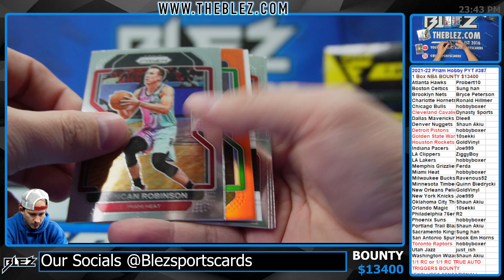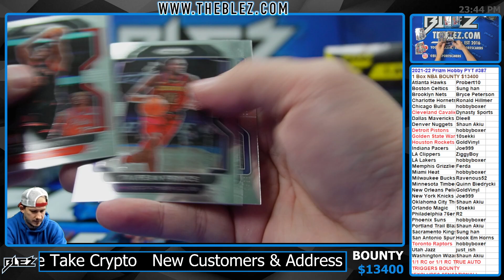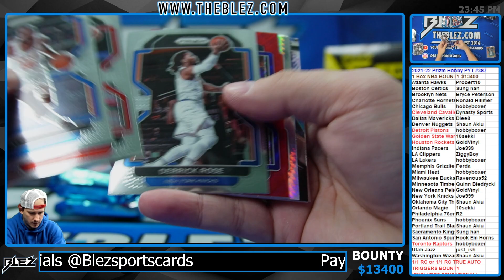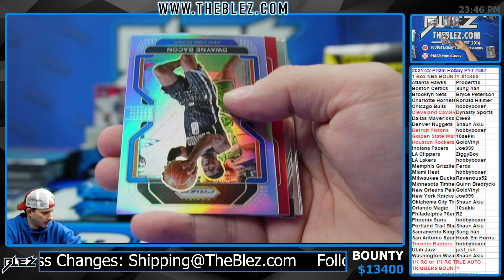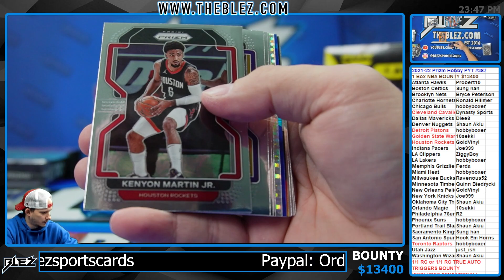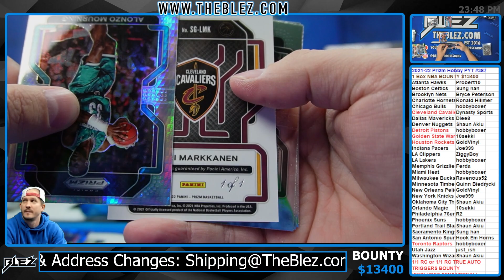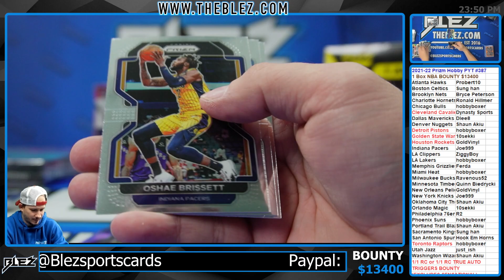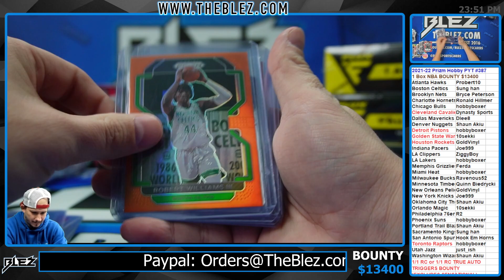2021-2022 Prizm Hobby 1 Box PYT #387